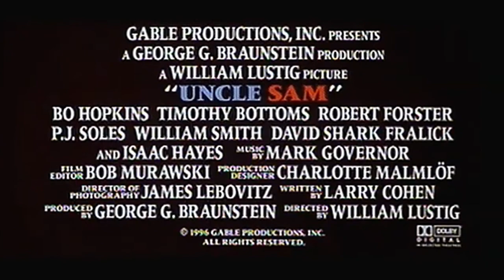UNCLE SAM "Buried" Clip + Trailer (1996) William Lustig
PLOT:  Desert Storm vet who was killed in combat rises from the grave on July Fourth, to kill the unpatriotic citizens of his hometown, after some teens burn an American flag over his burial site.

CAST:  William Smith, David "Shark" Fralick, Christopher Ogden

DIRECTOR:  William Lustig